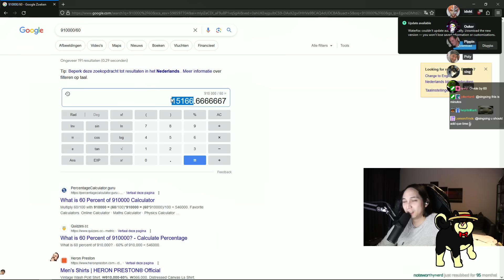GOOD OLD CASTER ZEUS NUKING ENEMY SINCE 1985 (SingSing Dota 2 Highlights #2247)